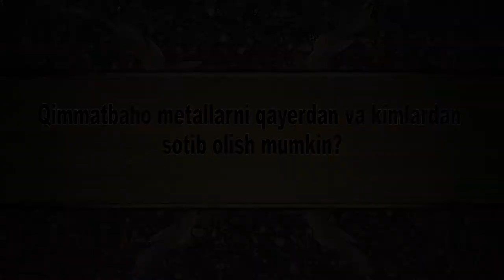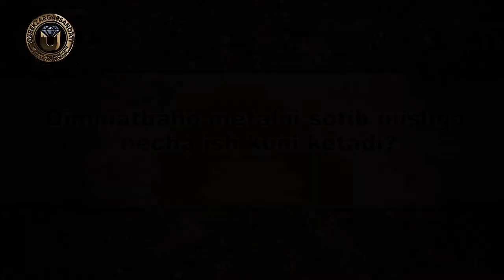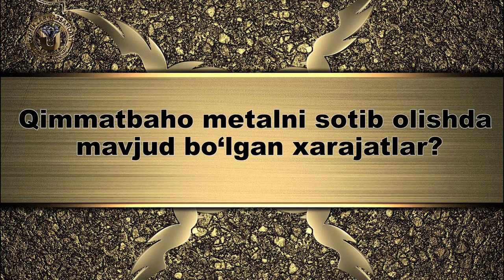Qimmatbaho metallarni sotib olish tartibi va usulari